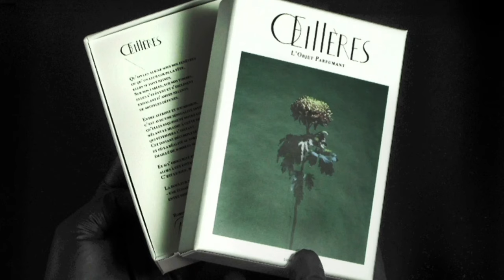RAUQUE by Roberto Greco & Christopher Sheldrake | Fragrance Review | L'Objet Parfumant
Salut Friends, In this video I discuss the limited release fragrance (L'Objet Parfumant) RAUQUE by Roberto Greco & Christopher Sheldrake. Is it one of the best niche fragrances in recent times or just an overrated limited scent...

Notes: Violet, Cassie, Narcissus, Osmanthus, Acacia, Myrrhe, Ambrarome, Mushroom, Pine Tar, Leather (might as well add Horse, Compost, Moss, Rubber, Cork, Soup, Skin, Sweat and Sex)

Roberto Greco (served as a photographer for Dior, Chanel,  Hermès...) - "With a glass plate device that dissolves the contours of my subjects, I wanted to engage in a dialogue with absence and presence, indoor and outdoor. The obliteration of the object which, through the viewer's imagination, takes shape, stimulating peripheral awareness. A struggle then begins between the image and its disappearance"

Song: Someday, Somewhere
Music composed and recorded by Oak Studios.